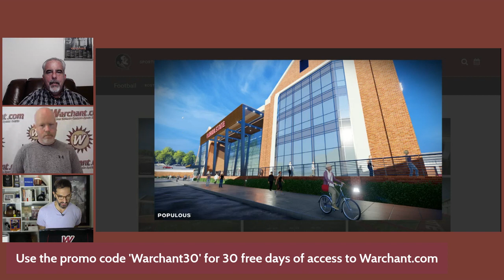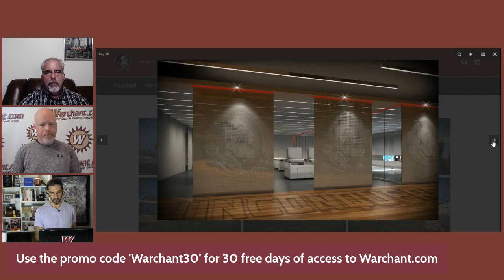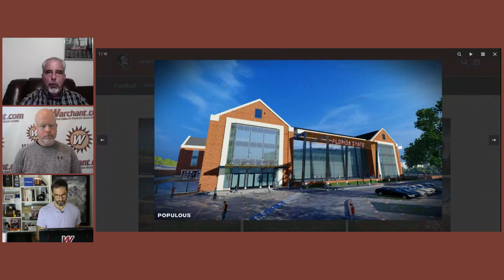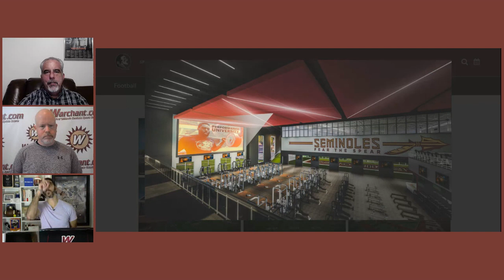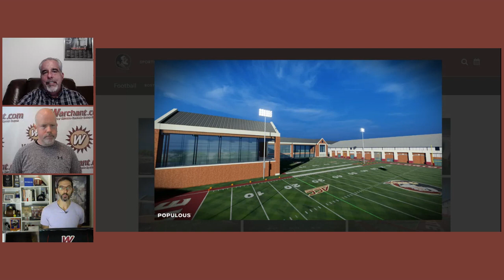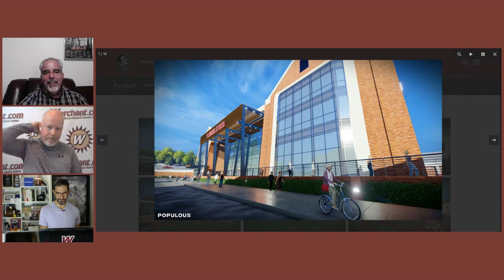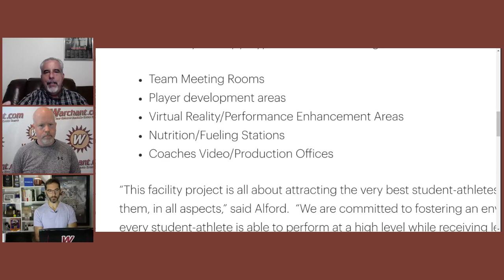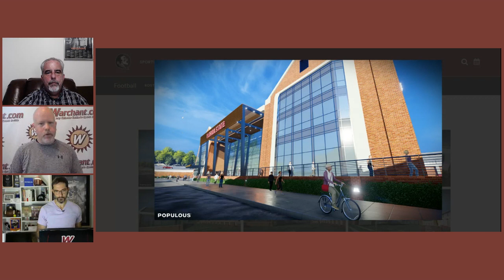Florida State unveils football operations complex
A football only facility looks to be in clear sight as FSU unveils renderings on a 150,000 square football addition to the Al Dunlap Practice Facility near Doak Campbell Stadium.